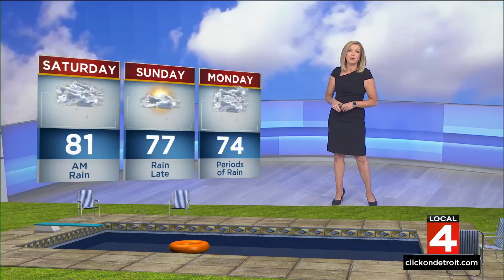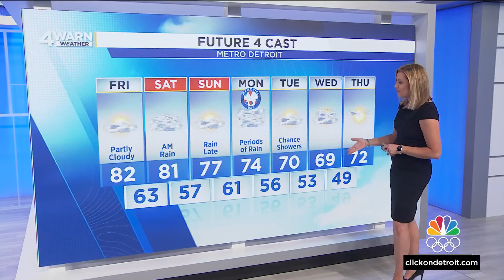Metro Detroit weather forecast May 24, 2024 -- Noon Update